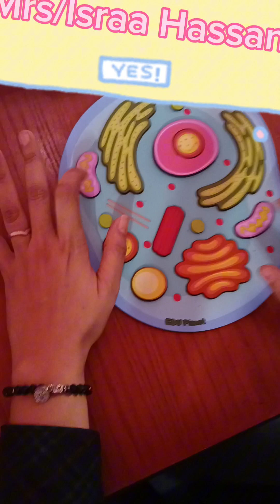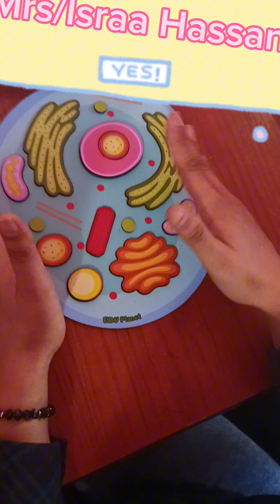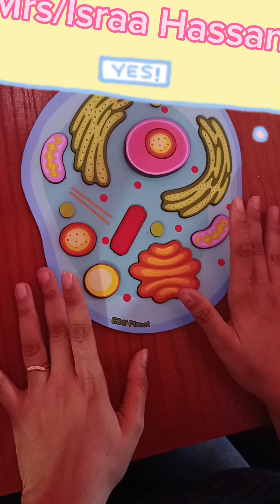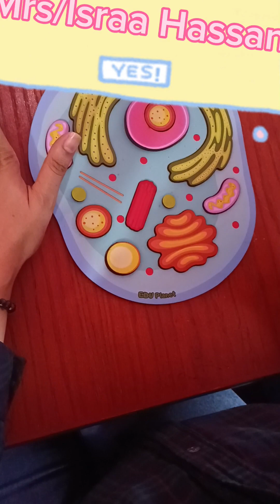لو عايز تجمع كل حاجه عن Animal cell 🫣اتفرج ع الفيديو 🤗 science grade 6 😉